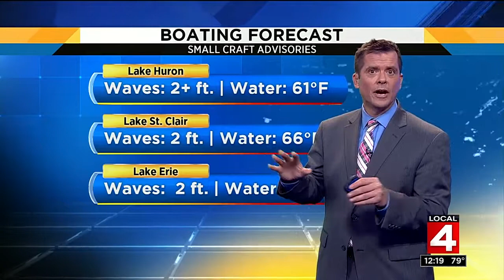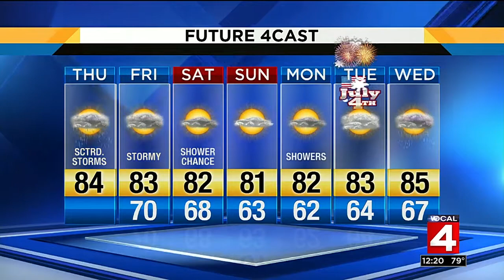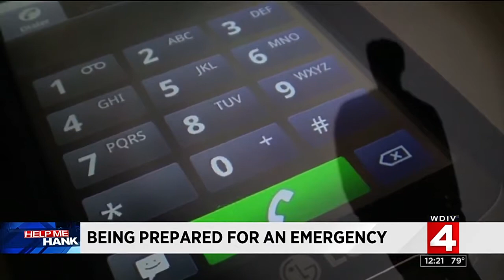Local 4 News at Noon -- June 29, 2017